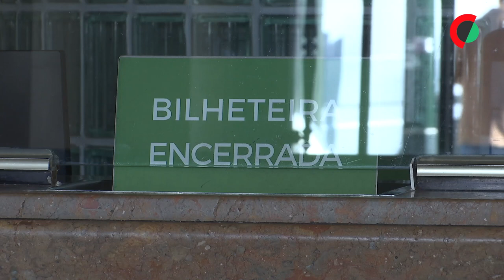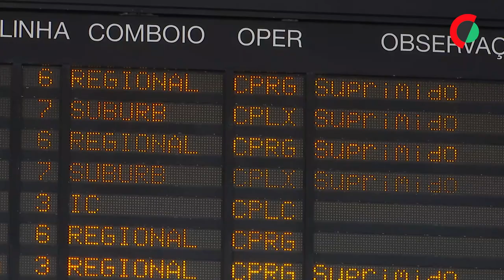Estação de Santa Apolónia quase deserta em dia de greve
Comboios parados, linhas vazias e poucas pessoas nas plataformas era o cenário esta manhã, na estação ferroviária de Santa Apolónia, uma das mais concorridas da capital, devido à greve na CP e na IP.

Edição de Andreia Catarino.